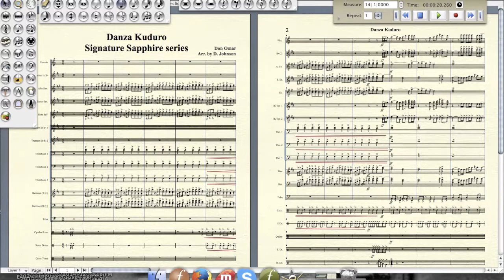ZeroQuarter.com "Danza Kuduro" marching band arrangement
Don Omar
**Signature Sapphire series**
Arr. by D. Johnson